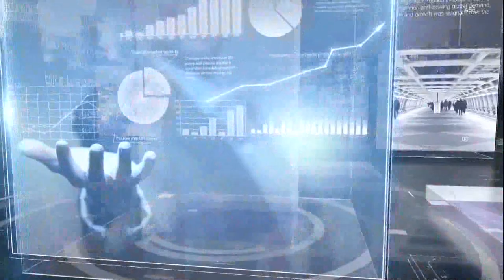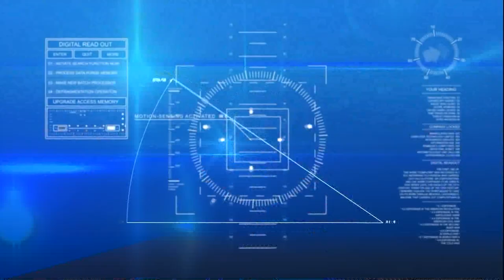I Fatti e Le Opinioni - Regione, ad un anno dalle elezioni